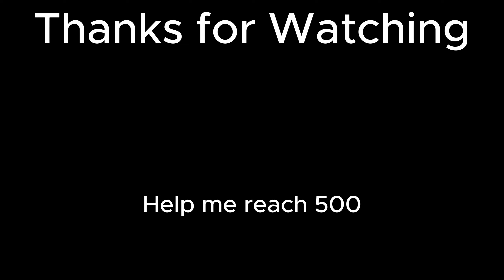Unlocking the rat aaa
Song: Blue Danube - Strauss